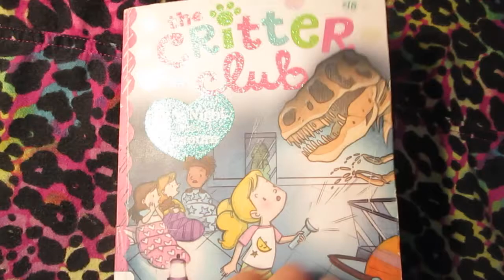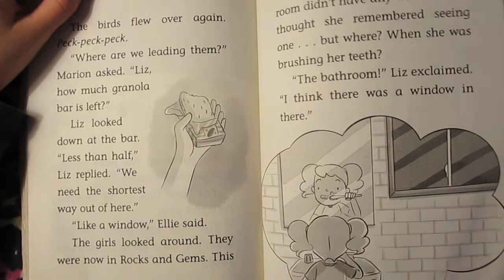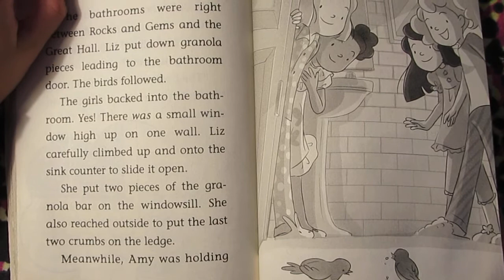Liz's Night at the Museum - The Critter Club (book 15) Chapter 9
Your Favorite Stories - The Critter Club

In the fifteenth book of The Critter Club series, Liz is excited for her sleepover at the museum...until she hears some spooky noises!

Liz can’t wait for her sleepover at the Santa Vista Art & History Museum! After all, it’s been her dream to stay overnight at a museum. But when the lights go out, Liz starts to hear noises: a flutter here, a rustle there. Where are the noises coming from, and what is making them? Will this museum sleepover actually turn into a nightmare?